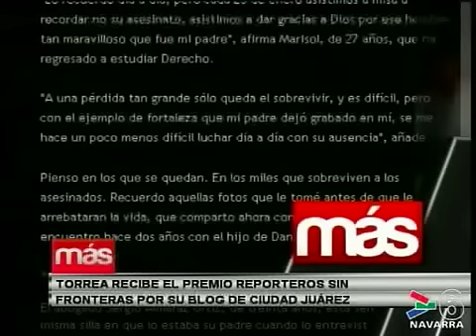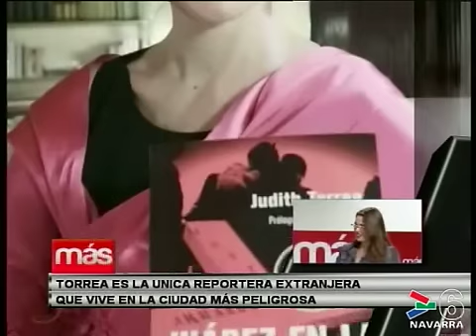ENTREVISTA JUDITH TORREA- MÁS 19 ABRIL 2011- CANAL 6 NAVARRA